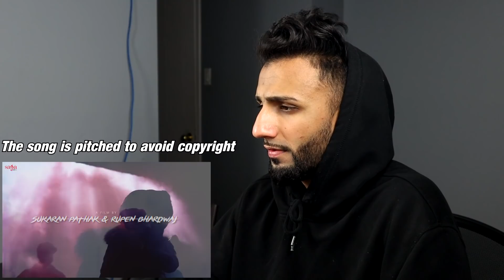Sidhu Moose Wala - My Block (Full Video) | + Brown Boys Watching | Geet Nation Reacts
Follow Geet Nation on Instagram;

Follow D Dhillon on Instagram;

Follow and contact Creative Visuality for your graphics needs!